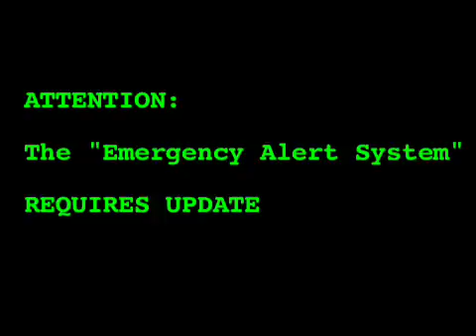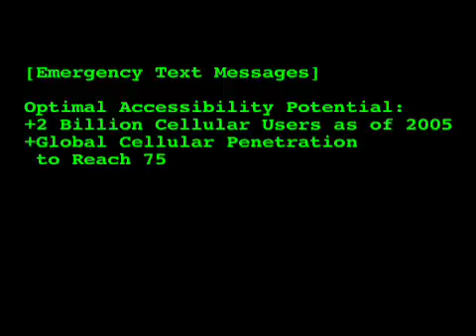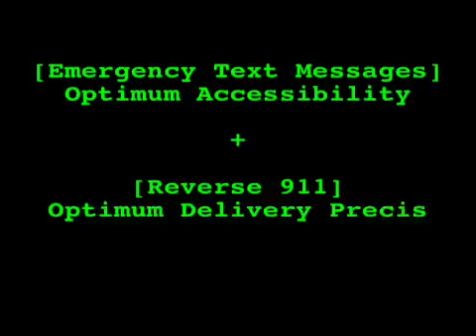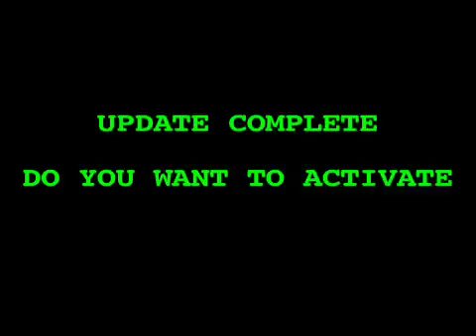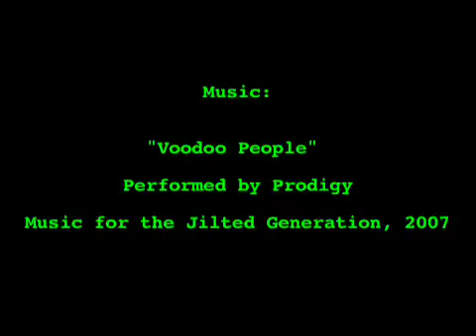Cellular Emergency Alert System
Cellular Emergency Alert/Broadcast System

A public service announcement addressing the problems of the current Emergency Alert/Broadcast System. Delivered by TRON.

Early Warning and efficient communication are powerful tools when it comes to saving lives. Despite all of our technological breakthroughs, the "Emergency Alert System" remains terribly inefficient.

Cellular networks are capable of (using current technology) delivering geographically specific warnings/notifications. Furthermore, cellular phones are quickly becoming one of the most accessible forms of communication technology; 1stworld -- 3rd world alike. There are 2,168,433,600 Cell phones in use as of 2005. By the year 2011, Global cellular penetration is projected to reach 75%.

I chose to represent this message with a "TRON" theme because I wanted to illustrate how technology can be used to help humanity. I found this film to be quite appropriate as it depicts man and machine working together for a common good. "TRON" further conveys this point, as it was the 1st movie to use Computer Graphic Imagery (only 15 min; the rest was animated by hand). Hence, man and machine quite literally worked together to produce the footage.

Though this video was not as fluid as I had intended, I believe it carries an important message. A few changes to our Emergency Alert System, could save countless lives all across the globe.

By Ian Cofrin

TRON (1982)

Directed by:
Steven Lisberger & Robert Meyer Burnett
Produced by:
Donald Kushner & Harrison Ellenshaw
Written by:
Steven Lisberger & Bonnie MacBird
Studio:
Buena Vista & Walt Disney Video

"Voodoo People"
Performed by Prodigy
Music for the Jilted Generation, 1994